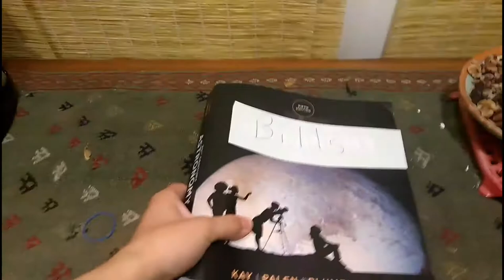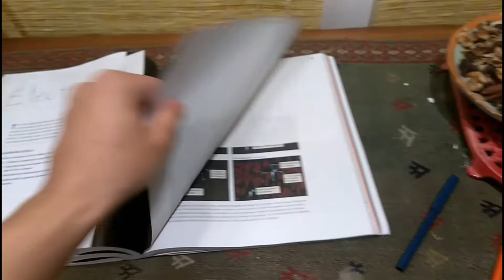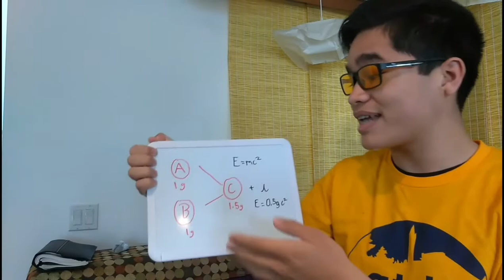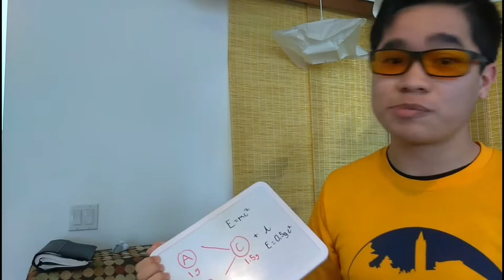The Holy Grail of Energy- Fusion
Final Project for ATDP Program regarding THE HOLY GRAIL OF ENERGY.
Filmed alone and with my phone camera (hence the mediocre quality).
Edited with a random video editor on my phone.

Sources:
Fossil Fuels